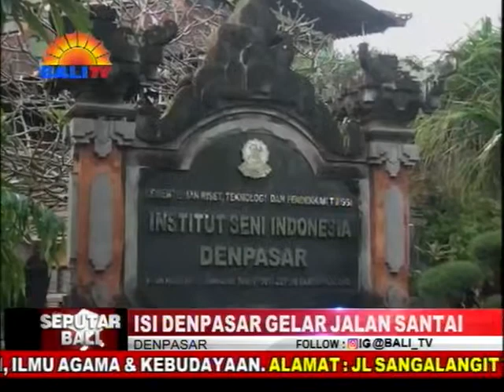ISI DENPASAR GELAR JALAN SANTAI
INSTITUT SENI INDONESIA (ISI) DENPASAR MENGGELAR JALAN SANTAI PADA 22 JULI DI KAMPUS SETEMPAT. KEGIATAN INI DIGELAR SERANGKAIAN DIES NATALIS ISI DENPASAR KE-15 2018, YANG DIIKUTI SELURUH CIVITAS AKADEMIKA DAN ALUMNI ISI DENPASAR. SELAIN JALAN SANTAI, KESEMPATAN TERSEBUT DIISI PULA LOMBA MEWARNAI DAN MENGAMBAR BAGI PELAJAR DARI TINGKAT SD, SMP, DAN SMA/SMK.